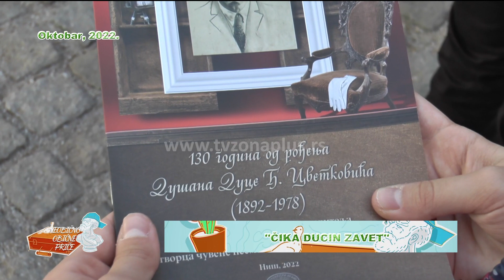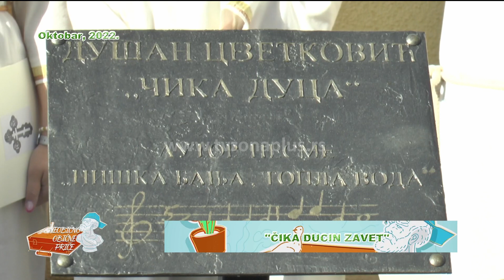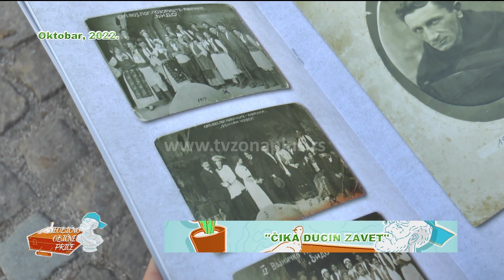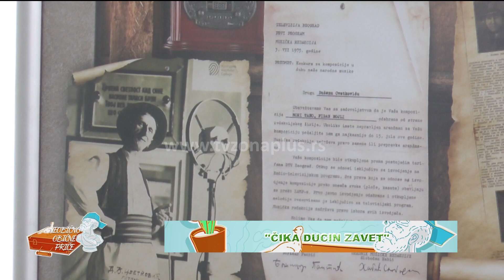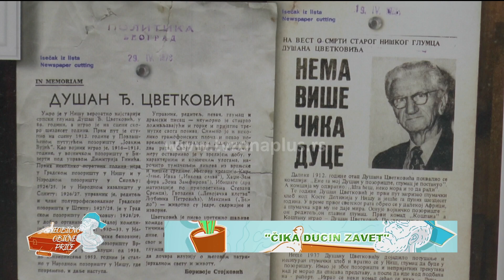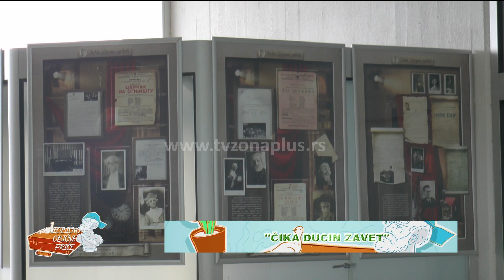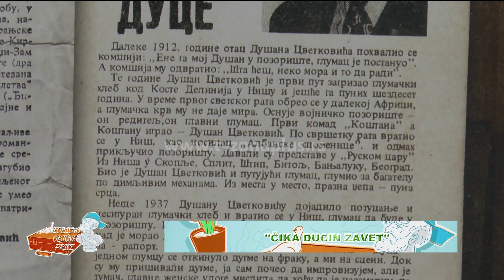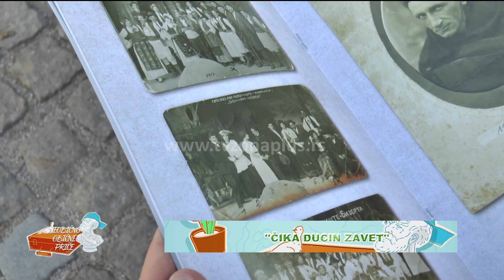NEOBIČNO OBIČNE PRIČE - EMISIJA 29 - CIKA DUCIN ZAVET